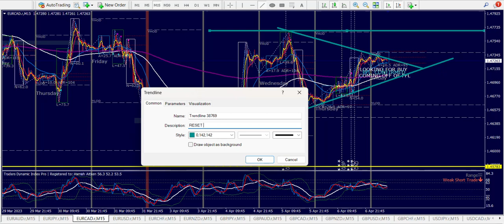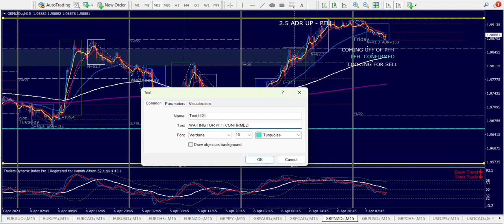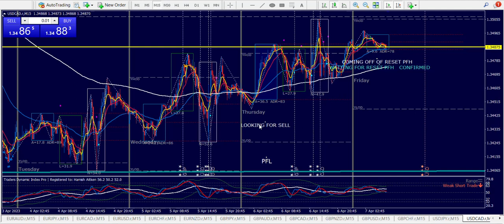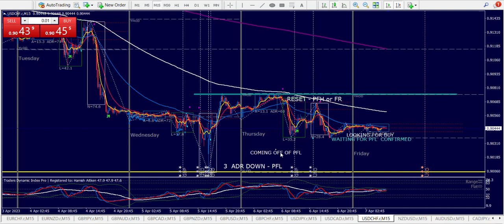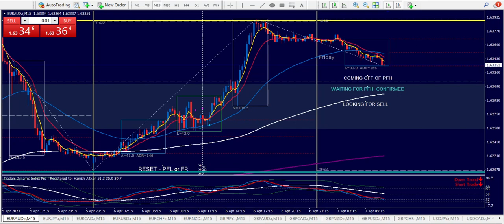Market Makers Strategy Trading - 07. Apr. 2023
These videos series on Market Maker strategy concept. I will look for MM cycles and directional BIAS on different pairs.
It’s for my educational purpose ONLY.
Please, let me know if someone will get benefits from it. Thank you

I am NOT responsible for any trades taken based on my analysis!